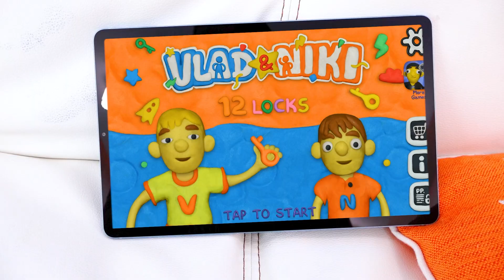12 Locks - um novo jogo para crianças de Vlad e Niki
Este vídeo apresentou produtos que Vlad e Niki ajudaram a criar.
12 Locks - um novo jogo para crianças de Vlad e Niki
Pais, façam o download do jogo e brinquem com as crianças: